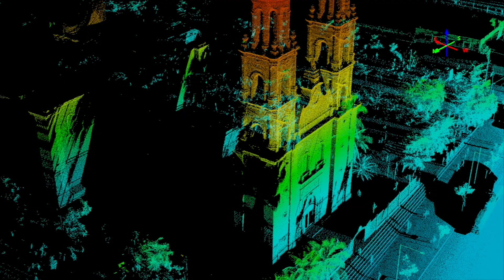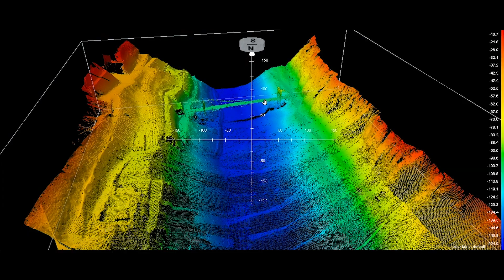SatLab Geosolutions: Unlock Your Mobility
In today’s ever-changing world of emerging technologies, we have to harness our tool to keep up with trends that are impacting the geospatial landscape.

The future of mobility shapes businesses in creating a more robust model that increases productivity, efficiency, and effectiveness.

The paradigm of mobility shifting in IoT ultimately plays a role in how we work and interact. With the change, being the only constant in this world, SatLab Geosolutions believes that research and development is crucial in achieving technological innovation.

SatLab Geosolutions AB promises to improve our user operations through our center of Science and Technology to bring you the most reliable solutions essential for enabling technology for all verticals.